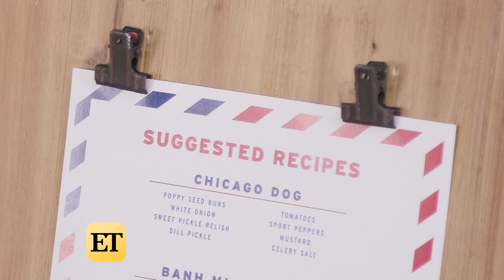Eiza Gonzalez Accidentally Snaps Josh Duhamel Undressing!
Eiza Gonzalez accidentally snapped Josh Duhamel undressing while trying to show off her bikini body.

Justin Bieber and Hailey Baldwin making out in New York City and snapping pics with fans while at lunch on Sunday at Hu Kitchen.

At the end of the episode Hallie Stephens joins us and demos DIY hot dog bar for the 4th of July.